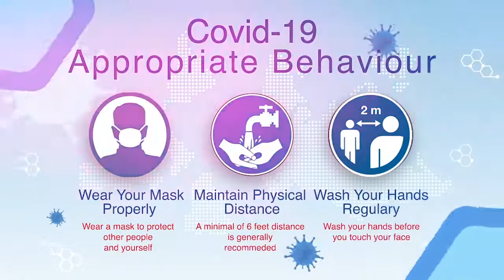IPR Department's eNEWS Special Nepali Bulletin as on 29.4.2021